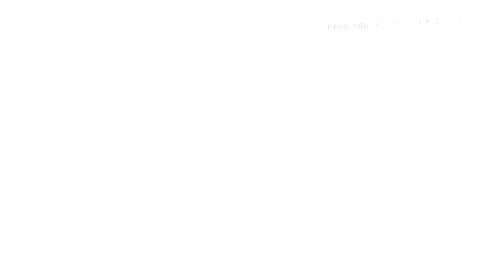o Club das winx transformação magic winx versão inglês